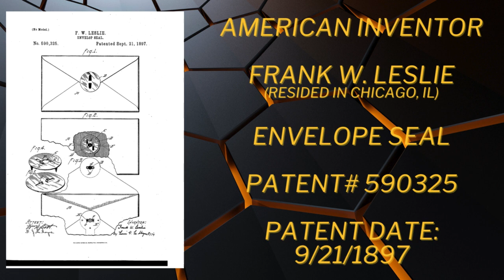Wednesday's Recap - American Inventor - Frank W. Leslie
American Inventor
Frank W. Leslie
Federal Patent# 590325
Date: 9/21/1897
(Envelope Seal) Invention
From: Chicago, Illinois

WE'VE BECOME NUMB TO OUR OWN MURDERS WITHIN TWO YEARS OF 2020!

1. WHY DOESN'T THE 1964 VOTING RIGHTS ACT STATE ANYTHING ABOUT THE NEGRO, COLORED, OR BLACK?

2. HOW CAN THE 1964 VOTING RIGHTS ACT END JIM CROW, BUT NEVER REMEDY THOSE HARMED BY JIM CROW???

3. WHERE IS JIM CROW MENTIONED IN THE 1964 VOTING RIGHTS ACT?

4. DID THE U.S. GOVERNMENT BENIGN AND NEGLECT THE REAL AMERICAN WITH THE 1964 VOTING RIGHTS ACTS BY INCLUDING EVERYBODY?

5. IF YOUR GREAT GRANDPARENTS ARE BURIED IN NORTH AMERICA WHY AREN'T YOU AMERICAN?

6. WHY DOES OUR GROUP ALLOW U.S. CITIZENS/ IMMIGRANTS TO CLAIM AMERICA BEFORE WE DO?

7. ARE WE UNDER MILITARY OCCUPATION?

8. WHAT ELSE WOULD EXPLAIN JIM CROW, SEGREGATION, WAR ON POVERTY, WAR ON DRUGS, MASS INCARCERATION, SCHOOL TO PRISON PIPELINE, AND NOW THE INVISIBLE WAR/CORONA VIRUS.

9. WHY BE OPPRESSED BY A GOVERNMENT THAT HAS NO MONEY?

10. WHY CONTINUE TO HAVE FAITH IN A GOVERNMENT THAT BENIGN AND NEGLECTS US?

11. COULD THE CHOCTAW, SEMINOLE, CHEROKEE, CREEK AND CHICASAW NATIONS BE POPULATED BY ASIAN IMMIGRANTS?

12. WHAT HAVE NATIVE AMERICANS/ASIAN IMMIGRANTS INVENTED, BUILT, OR CREATED IN NORTH AMERICA?

13. WHY DO ALL AMERICAN INVENTORS LIKE LOOK SO CALLED BLACK PEOPLE VERSUS NATIVE AMERICANS?